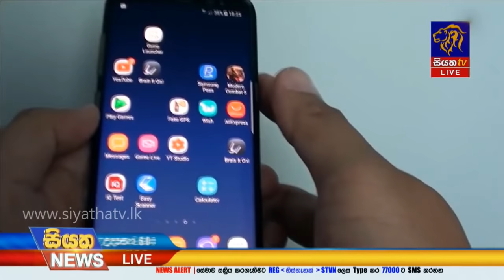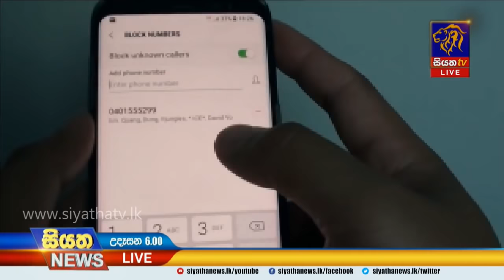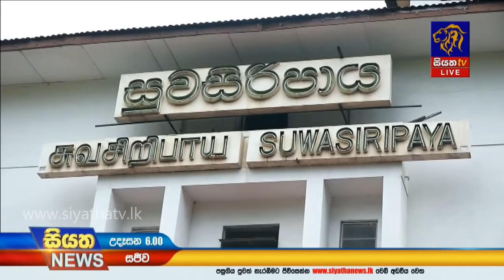Siyatha News | 06.00 AM | 22 – 12 – 2019